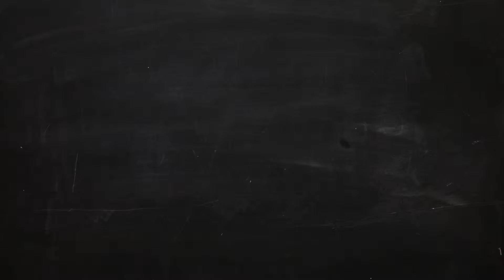Elephant and Barrel, specials, rugby,cricket